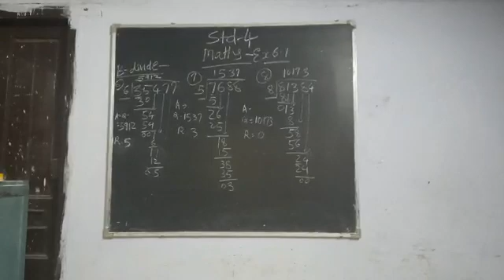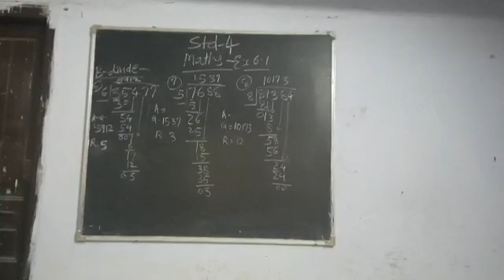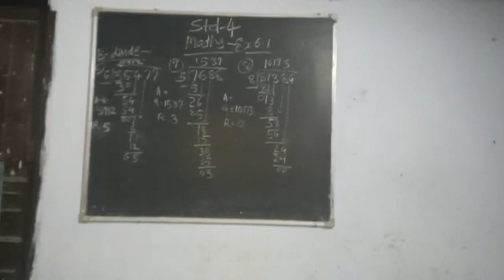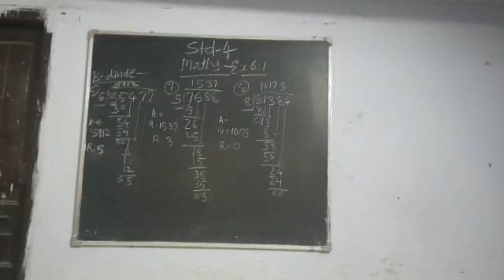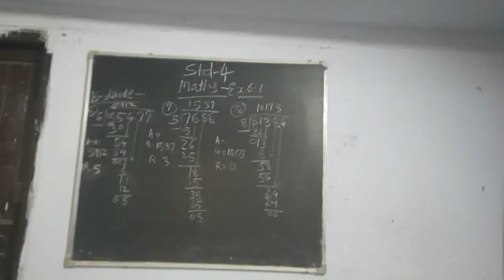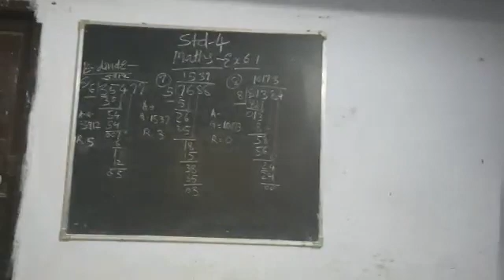1 September 2021(3)